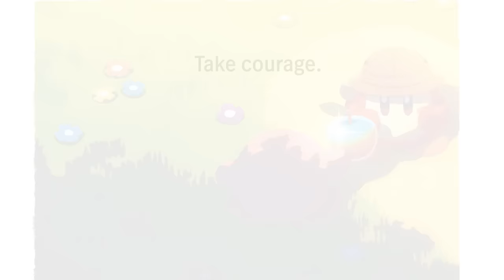It's Kirby Time - Read-Along #2: Take Courage - Nintendo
We are proud to present a video readalong from the 'It's Kirby Time' picture book series, a set of heartwarming tales to brighten your day. There will be seven read-alongs in total, so please look forward to the future releases.

Legend has it that one bite of the mysterious heart fruit will fill your heart with courage. Wishing to try it for himself, Kirby sets out on a journey to do just that. However, he'll have to face many trials and hardships in his quest to find this legendary fruit. Join Kirby for his travels and see where this adventure takes you!

A narration of the English localization of It's Kirby Time: Take Courage (Book 3), published by Shogakukan.
"Art by HYOGONOSUKE
Written by Asami Taniguchi"